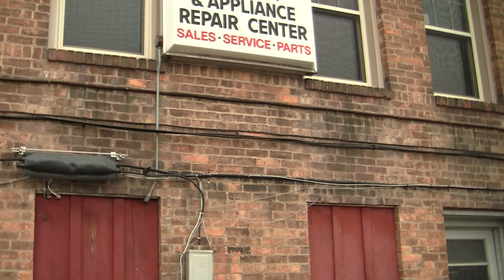"Charlie" the Gorilla at Charlies Capital Vacuums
Please pass this on to your friends. This is our only footage of the gorilla before he escaped with our vacuum.